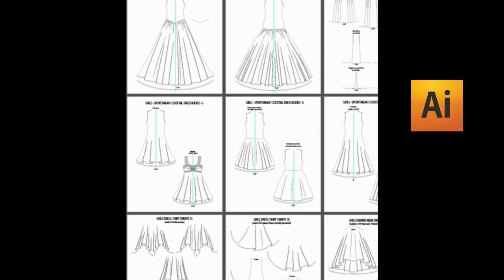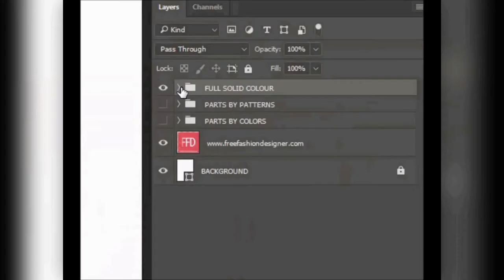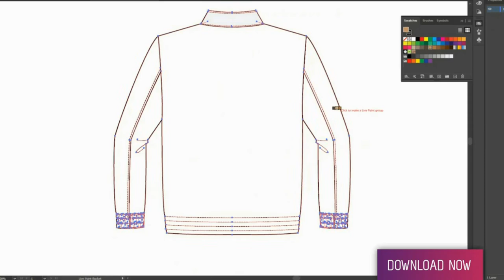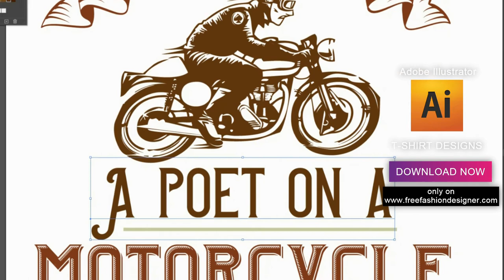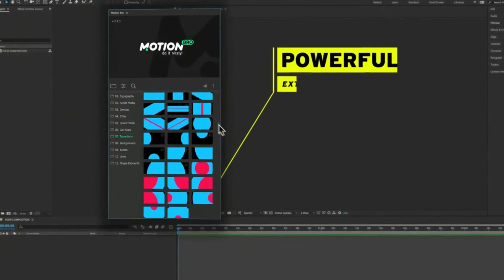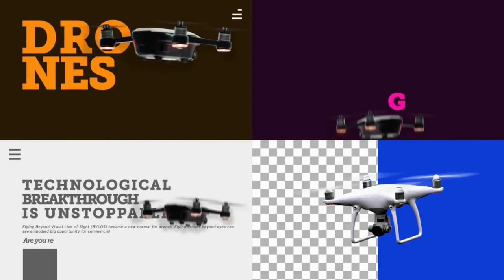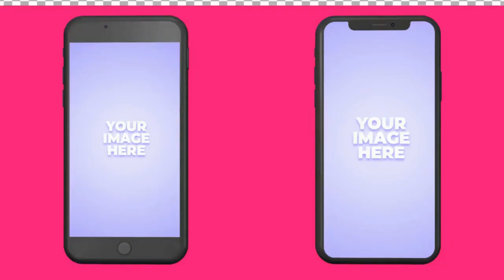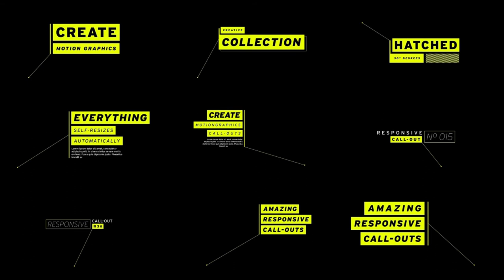FREE FASHION DESIGNER .com